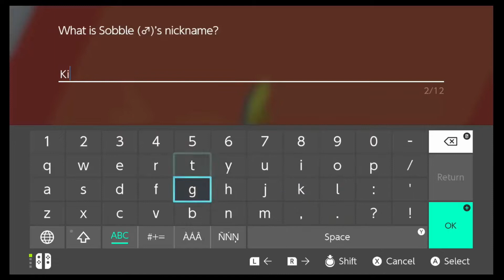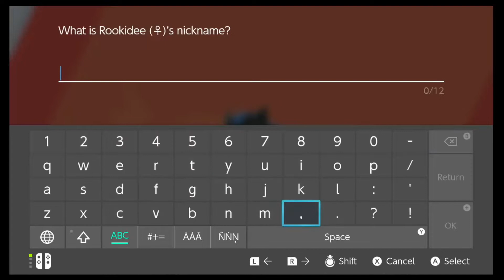Maigeru Joins The Team! - Pokemon Sword Blind Nuzlocke Part 1